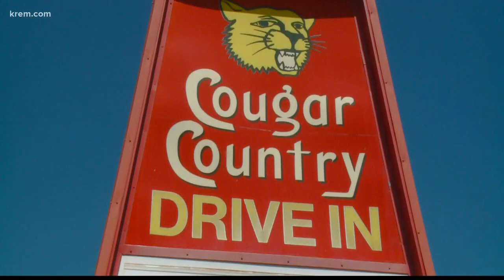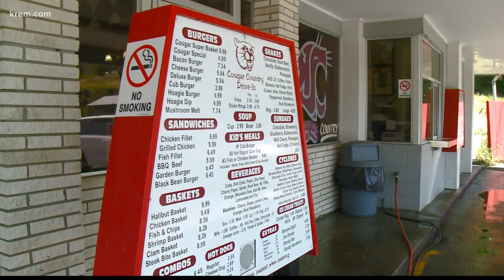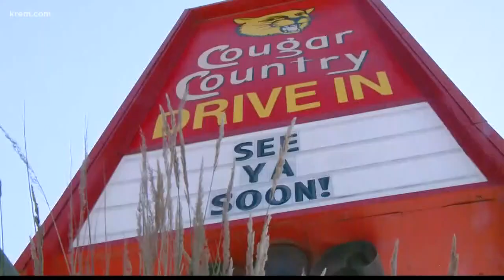KREM News 6 p.m. August 1, 2019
Top stories from around the Inland Northwest on August 1, 2019.